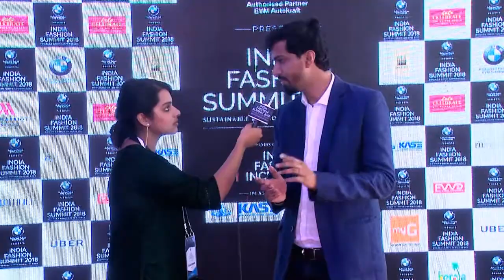John Mathew - Co-Founder of JohnKart.com at India Fashion Summit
John Mathew - Co-Founder of JohnKart.com speaking about his project at India Fashion Summit 2018 held at Kochi Marriott Hotel on March 3, 2018